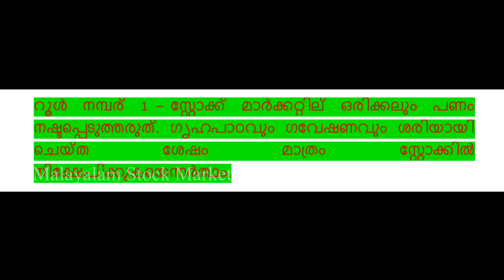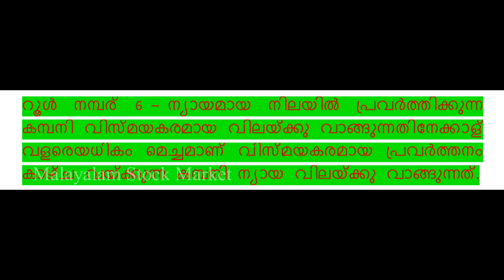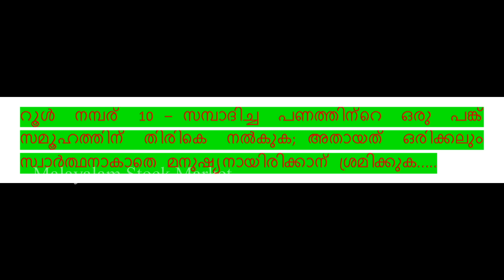warren buffett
Asset Plus
സപ്പോർട്ട് ആവശ്യമുണ്ടെങ്കിൽ ബന്ധപ്പെടേണ്ട നമ്പർ
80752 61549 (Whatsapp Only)